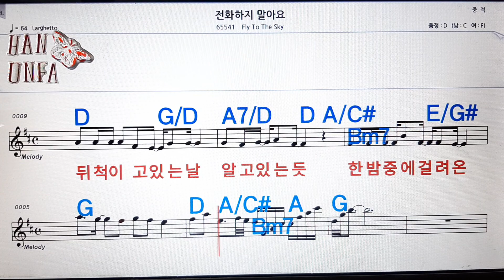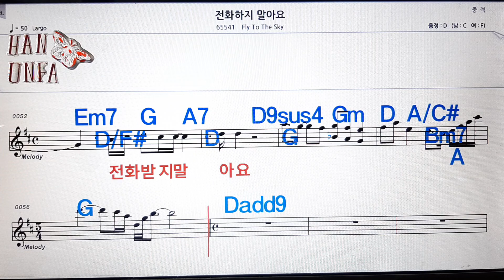전화 하지 말아요/Fly to the sky💋노래방, 코드 큰 악보, 반주 가라오케, 가사💖Karaoke, Sheet Music, Chord, Lyrics , MR